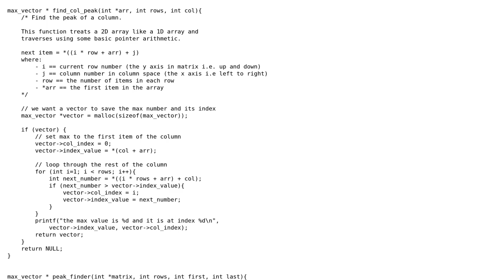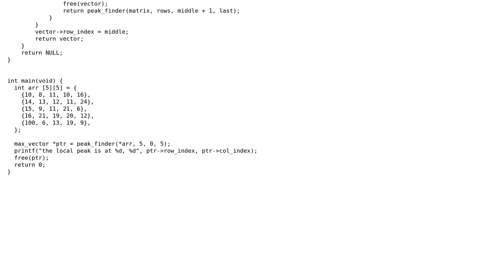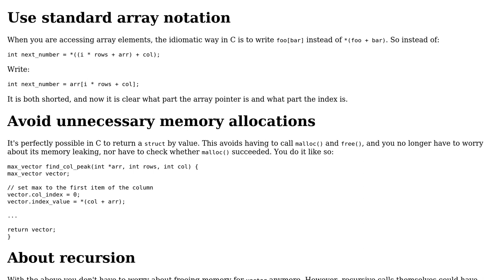Code Review: C - 2D peak finder in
With thanks & praise to God, and with thanks to the many people who have made this project possible! | Content (except music & images) licensed under CC BY-SA | Music | Images & others | With thanks to user Peilonrayz user G. Sliepen user arm93 and the Stack Exchange Network Trademarks are property of their respective owners. You are responsible for your own actions.